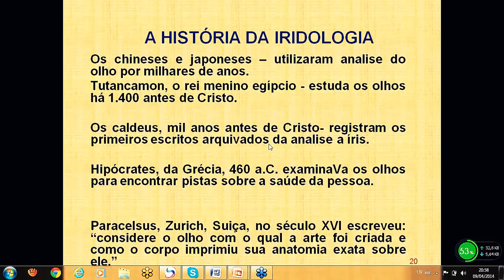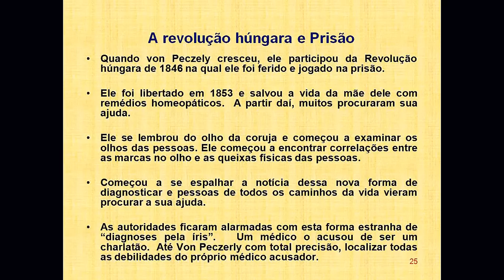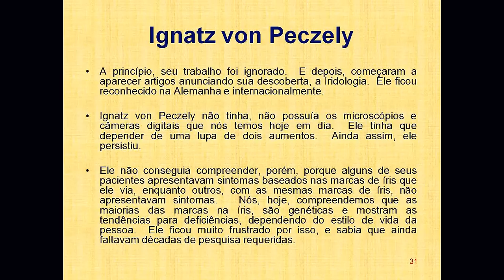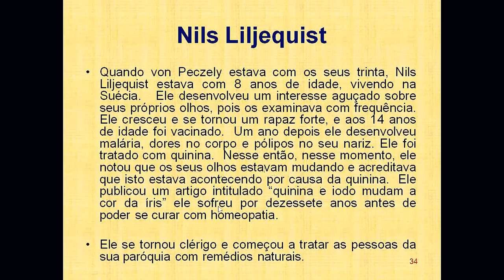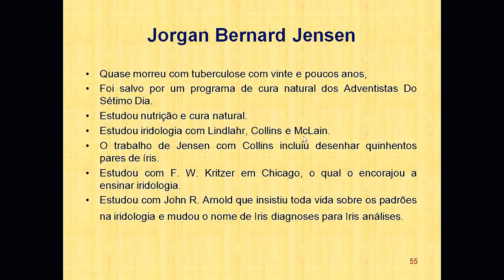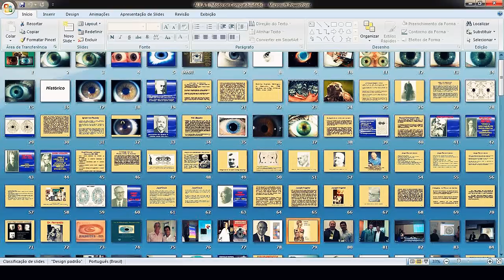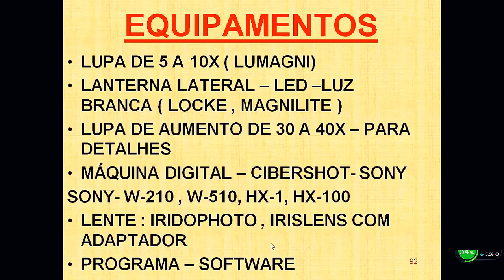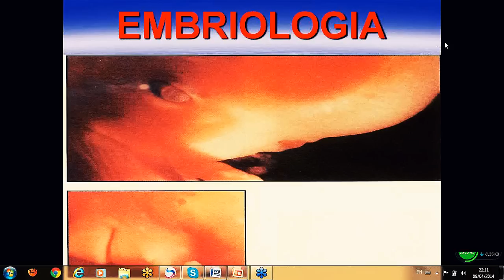Aula 2 do Curso de Iridologia com Paulo Solano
curso de 120 aulas de 1hora e meia cada uma dadas de forma on line . Para inscrever-se entre no sites :